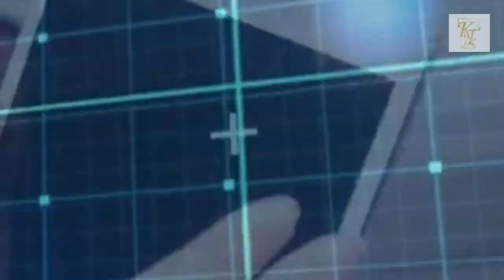Discover our KALIS TRACE technologies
Professional in the industry sector, Jean uses 60% of the data and applications per day that his KALIS TRACE phone and KALIS TRACE touch tablets allow him to download, with KALIS TRACE technologies that vary between basic use, digitized by fingerprints, or by visual transmission for sending bit or byte streams from one place to another that involves the transfer of data from web servers. KALIS TRACE technologies include a warranty valid for 1 year, including a usage warranty valid for up to 5 years. Discover our KALIS TRACE technologies!